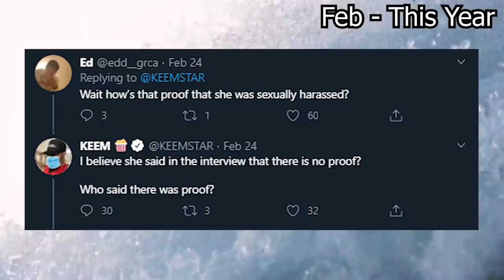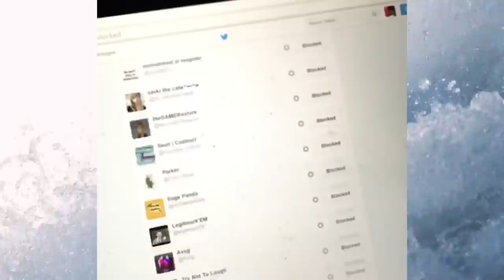Keemstar - Full Song (Official)